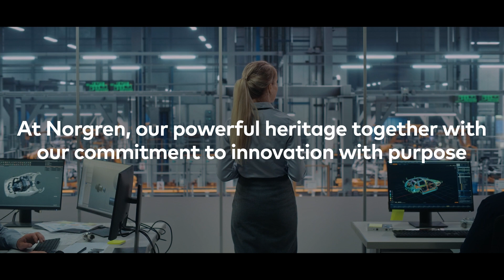Norgren - Creating Customer Focused Solutions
As a respected world leader, with a proud history in motion control and fluid technology, Norgren plays an active role in important industry sectors that contribute to the quality and success of everyday life.